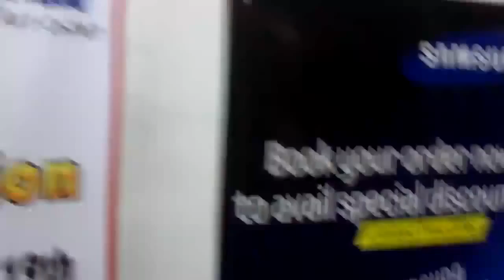Something Different For A Change Feat Umair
- Every day I would see this kid roaming around under my house, talking to everyone and not begging and someone or the other would get him something to it.. A Biryani, Bun Kabab, Shawarma, A Samosa and so did it. So well it has been over a year since I have been buying him food as well and I thought let's do something different for a change.

So I randomly decided to take him out for a drive. We went to Abdullah Shah Ghazi's Mazaar, where he was stopped on the entrance, but as I was with him, they let him in.. he insisted that I don't film the walk up to the Shrine and so I didn't. Next we went to the langar -- Food Court area and I, well wanted him to give for a change, and made him give out food to the people there... again something different for a change...

Next was Funland, right next door.. so we went in and again they were stopping him on the gate, until I arrived.. we decided to start with the balloon ride and then Umair asked me while sitting on the balloon that he wants to sit on that... yup the roller coaster... so next I came him cash to go and buy the tickets.. just to make him feel as if he is taking me for a ride.. was he scared or what.. he was holding on to me throughout the ride.. specially the first dip.. 
Although I really wanted him to sit on the camel at the beach but well he was too scared of it.. so we decided to go for the happy meal at Mc Donalds.. A different bunkabab for a change . There as I was standing in the line to get my order.. I could see him sitting and observing the kids area where a birthday was taking place.. was again wondering what he was thinking.. hmm so we had food and that was a wrap...
Just a Thought.. Try doing something different.. think.. what is that one thing or a few things these kids don't really get to do???

God Speed.